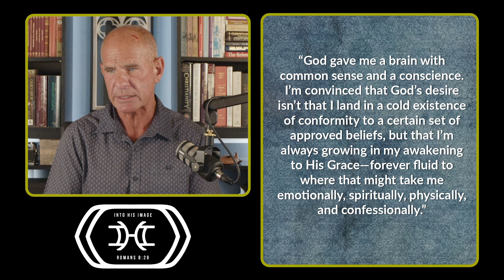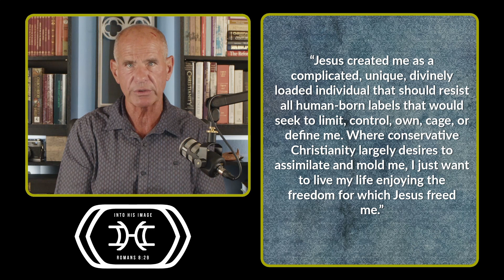16 Regressive Christianity 4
The first of a 5-part series on so-called Progressive Christianity. Far from a comprehensive treatment of the subject, it is a response to a blog post found here -
For a far more detailed take-down of the errors of Progressive Christianity, take a look at the Alisa Childers podcast -